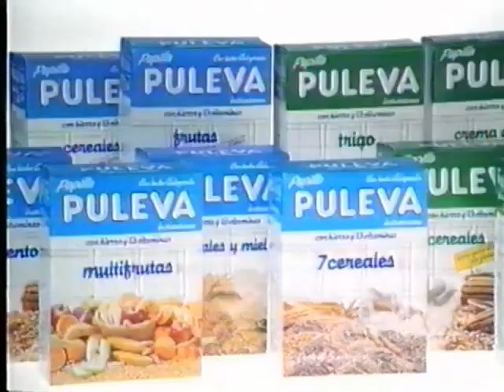Farmacia de guardia 1991 Promo Ana Chavarri